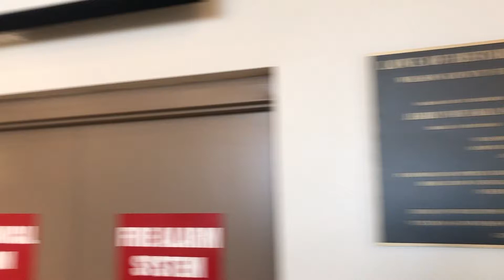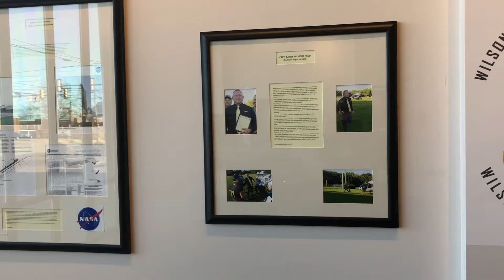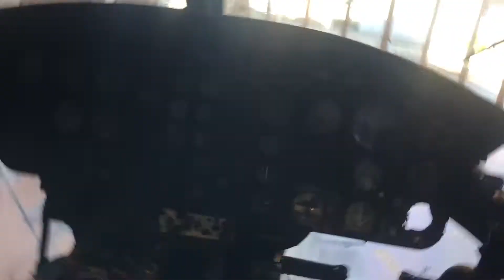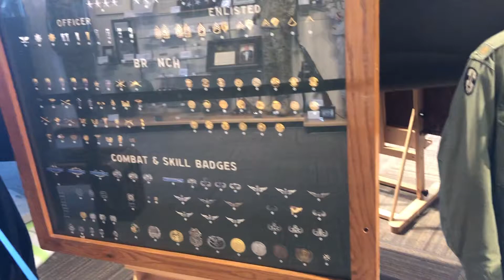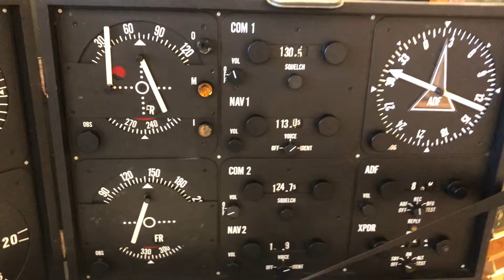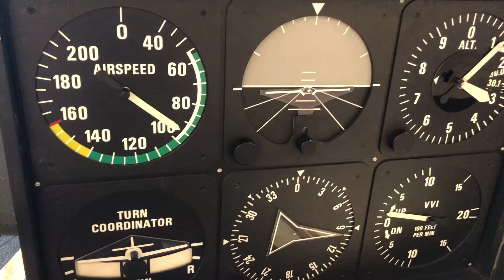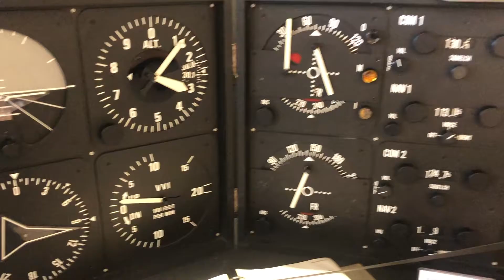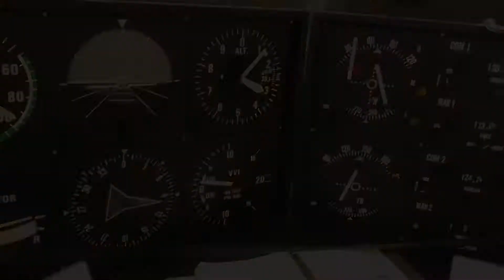Wilson County Veterans Museum, Bell UH-1 Iroquois Huey and Jeep Willys MB